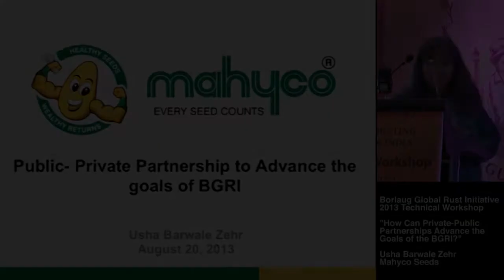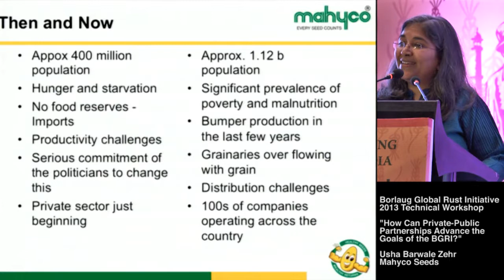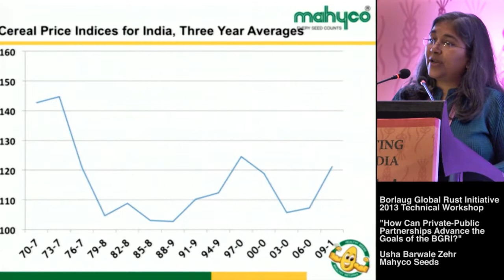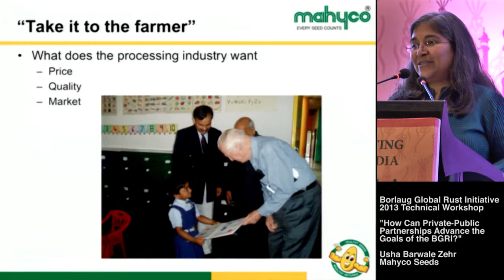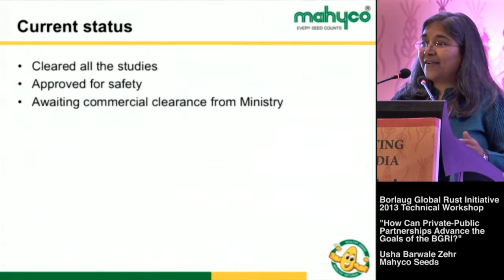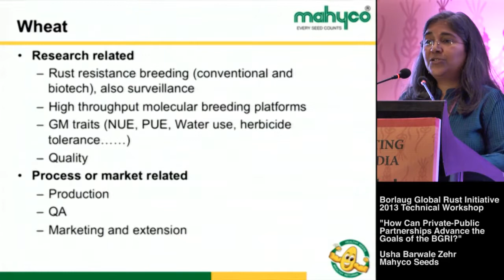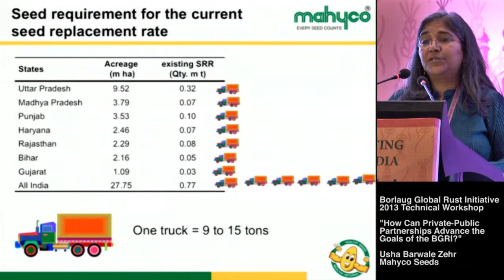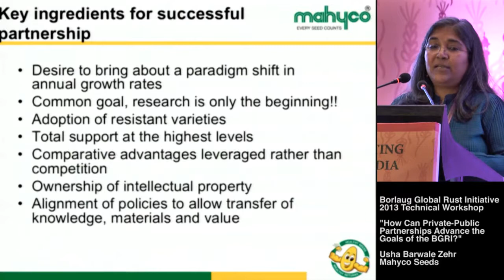Usha Barwale - Public Private Partnerships to Advance Goals of BGRI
How Can Private-Public Partnerships Advance the Goals of the BGRI? - Part of the Borlaug Global Rust Initiative 2013 Technical Workshop.

Usha Barwale, Mahyco